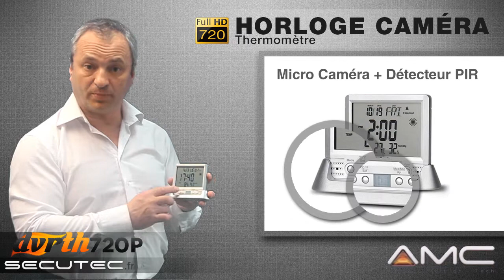CAMERA CACHÉE HD PRO DANS UNE HORLOGE DESIGN [SECUTEC.FR]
Thermomètre Horloge caméra HD 720P
    Capteur CMOS 2 millions de pixels
    Résolution vidéo HD 1280 x 720 pixels @ 25 i/s
    Résolution photo HD 1600 x 1200 pixels
    Détecteur de mouvement par Détecteur PIR
    Jusqu'à 5 Jours d'autonomie
    Vidéo & photo à la détection de mouvement
    Illumination minimum 1.3 LUX
    Angle de vue 61°
    Horodatage des fichiers
    Mémoire par carte micro SDHC jusqu'à 32 Go